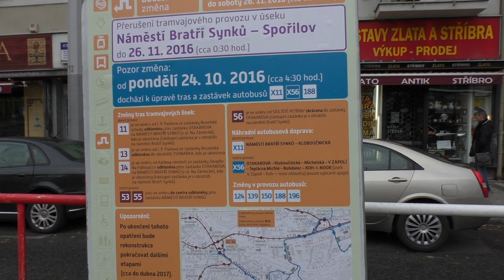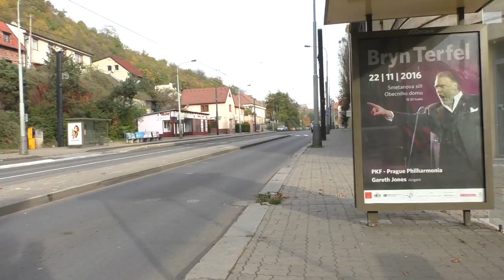Třetí etapa tramvajové výluky na Spořilově | REPORTÁŽ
Velká spořilovská výluka pokračuje a my jsme se podívali na její třetí etapu, ve které byly tramvaje vyloučeny v celém úseku.